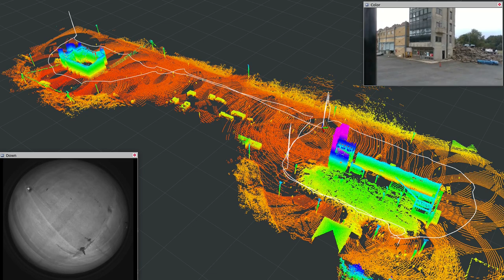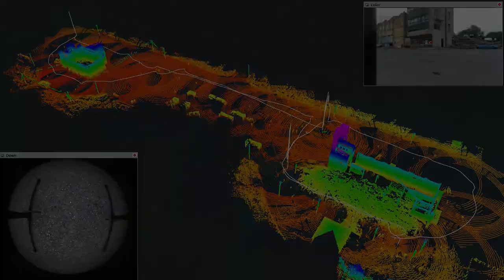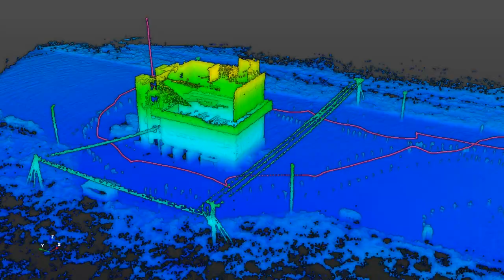Towards Autonomous Aerial Reconstruction and Monitoring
This video demonstrates initial progress towards 3D mapping and reconstruction for aerial monitoring and inspection